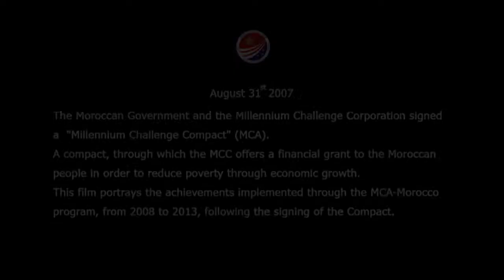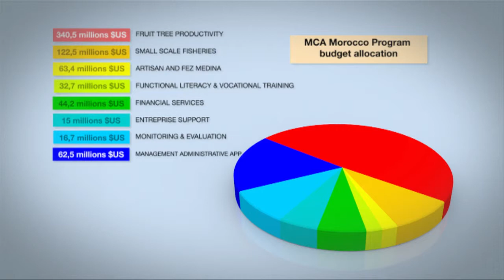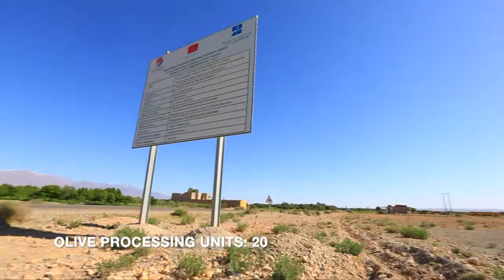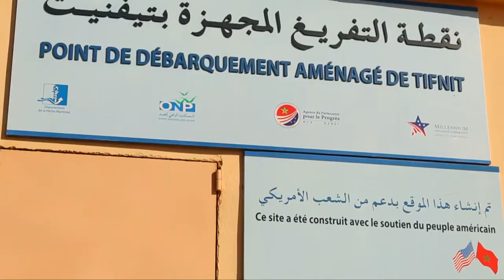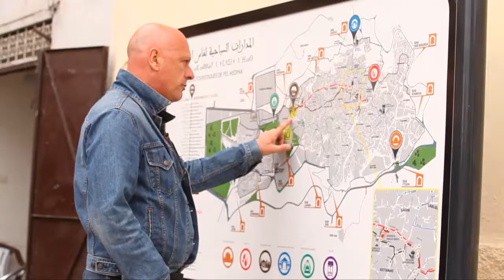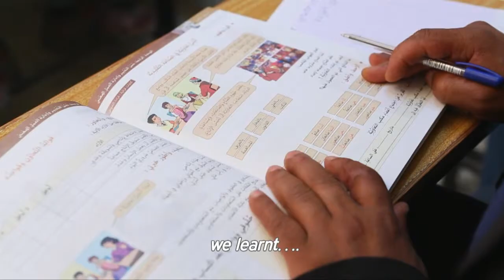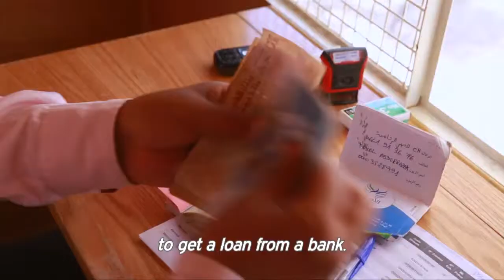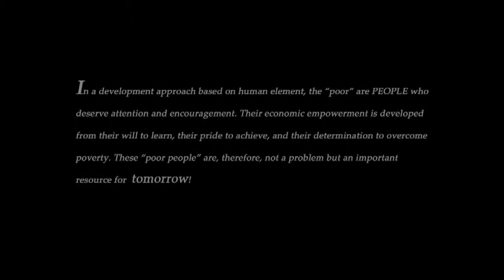ACTIONS FOR TOMORROW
Results of the MCA-Morocco Program, funded by the American people through the Millennium Challenge Corporation (MCC)